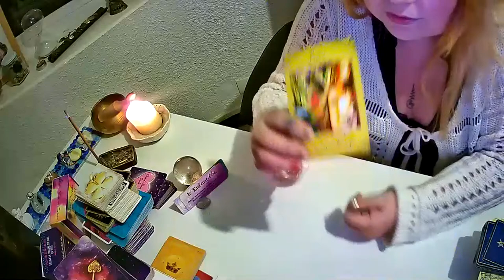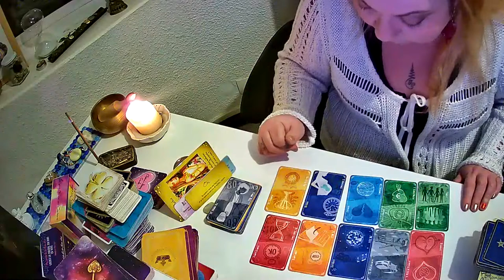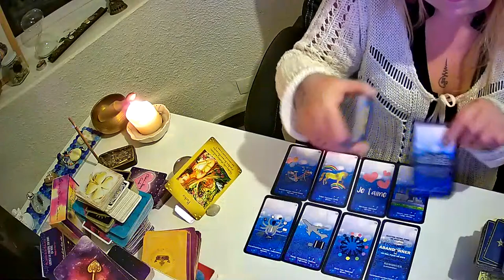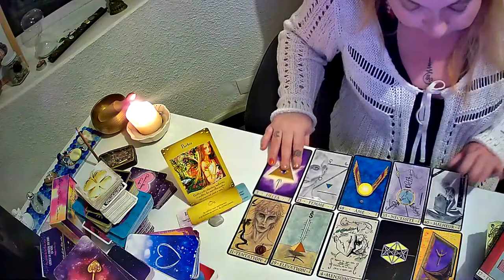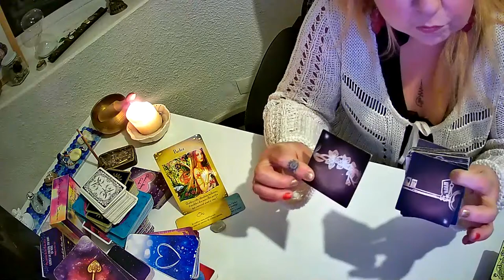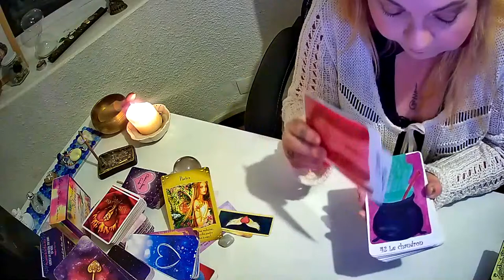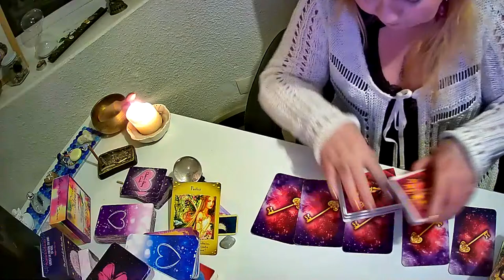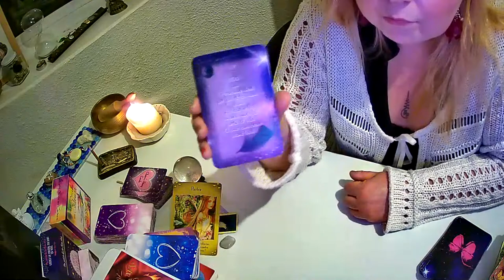ÉNERGIES GÉNÉRALES LUNDI 25 À DIMANCHE 31 JANVIER 2021 ❤️🦋 🌹💜😇 (EN LIVE)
Je suis ravie de vous retrouver pour la nouvelle guidance générale des énergies de la semaine prochaine du lundi 25 au dimanche 31 janvier 2021.  ❤️🦋 🌹💜😇

Pour la Guidance, j'ai utilisé les oracles suivant :

L'Oracle des Fées,  doreen virtue
Le Petit Oracle des Anges de Toni Carmine Selerno
Le Trèfle Lenormand - Demois'aile Lilie de la Chaîne Youtube Demois'aile Lilie
Oracle Reflet de Vie - Laurianne Guidance
Oracle Gé + le Manuscrit (Gérard Barbier)
77 Aliyass Ke - Katia
Gilded rêverie
Les conseils du monde angélique, Indigo Oracle, le Petit oracle des Soeur de lumière et Améthyste Love Oracle et Les Conseils du Monde Angélique (de Mich'Aile de la Chaîne Youtube Mich'Aile Ange Tarot)
Namasté, 🙏
L'oracle F ...

Je vous envoie à tous mes belle pensées de lumière

Namasté,

Laurianne

Vous souhaitez vous procurer mon Oracle Reflet de Vie ?
Oracle Reflet de Vie (Oracle créé par Laurianne Guidance - Illustré par Aurélien Paul)
Prix de vente en France Frais de Port compris (envoi en lettre suivie) :  28 euros
Prix de vente à l'Étranger Frais de Port compris (envoi en lettre suivie) :  31 euros

Vous pouvez me retrouver sur ma page Instagram en tapant laurianne_guidance ou en allant sur le lien suivant :

Vous pouvez me retrouver sur Facebook en tapant laurianne_guidance ou en allant sur le lien suivant :

Un Grand Merci du Coeur à tous mes 'Nouveaux et Anciens Abonnés' sans qui ma chaîne ne serait pas ce qu'elle est aujourd'hui.
Un espace de partages Lumineux et plein d'Amour 🌹

ou en faisant un don sur le symbole $ à côté du smiley à gauche de la barre de tchat.